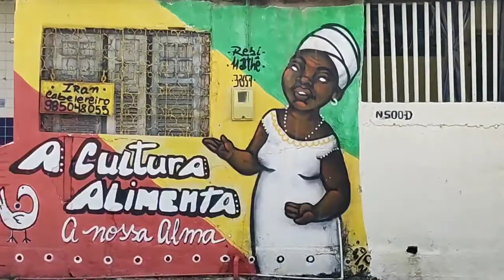Em Olinda-PE, também tem praia.